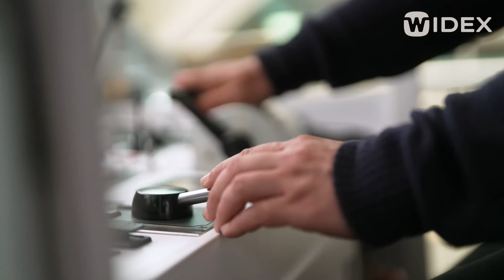Sommerinterview: David Garrett und Tanja Bülter | Klangbotschaften | Spreefahrt Berlin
Diesen Sommer sind wir zusammen mit unserem Klangbotschafter David Garrett und TV-Moderatorin und Hörsystemträgerin Tanja Bülter einem ganz besonderen Thema auf der Spur: Bei einer Bootsfahrt auf der Spree in Berlin sprechen Sie bei strahlendem Sonnenschein über die Welt der Klänge. Dass der Anspruch an einen authentischen Klang sehr hoch ist, darüber sind sich Tanja und David einig. Diesem Anspruch folgen auch wir mit unseren Hörsystemlösungen. Mit Widex Moment genießen Hörsystem-Trägerinnen wie Tanja stets ein natürliches Hören und Verstehen in jeder Alltagssituation.